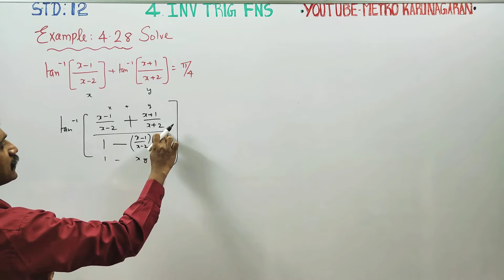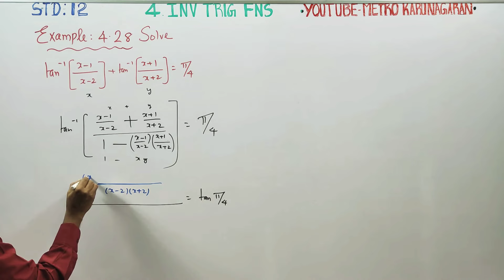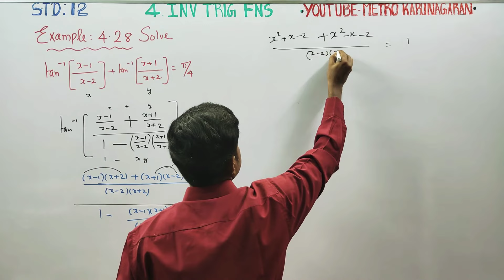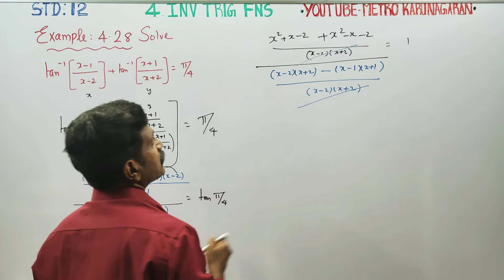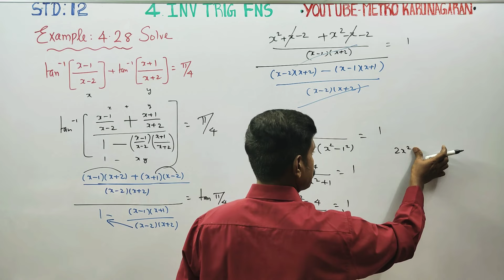12th Std Maths Example 4.28 Solve tan^-1(x-1/x-2) + tan^-1(x+1/x+2)= π/4